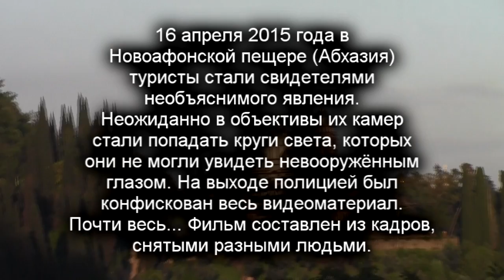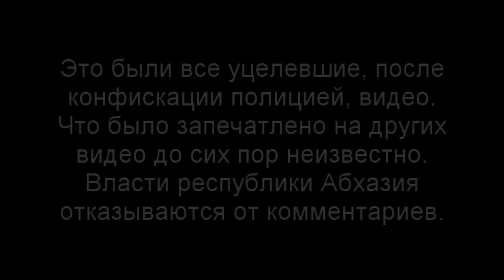Пещера / Cave (2015)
Сюжет: Этот фильм состоит из кадров, снятых летом 2015 года в Новоафонской пещере (Абхазия), когда люди увидели нечто паранормальное.

Всё сделал: Сергей А.
В ролях: Сергей А., какие-то люди

Жанр: Мокьюментари, Триллер, Ужасы